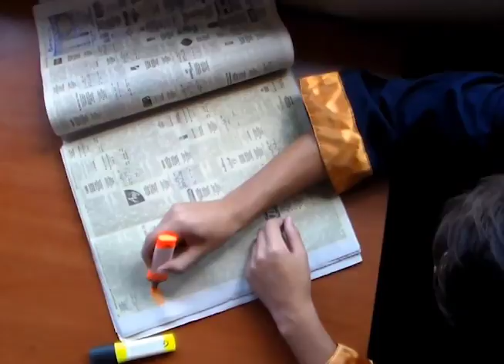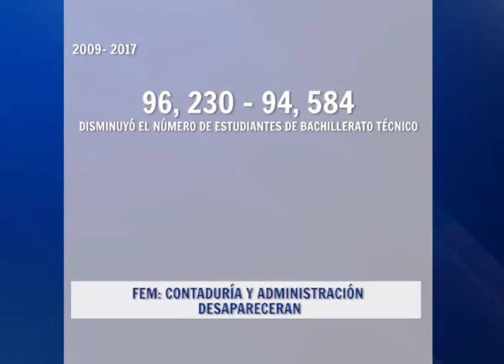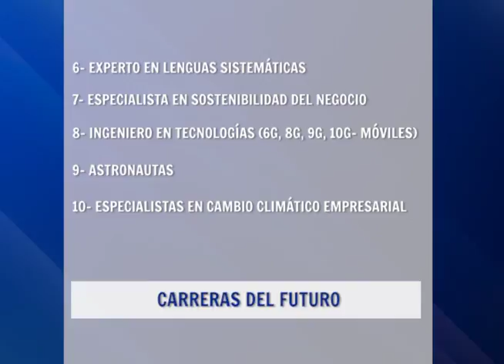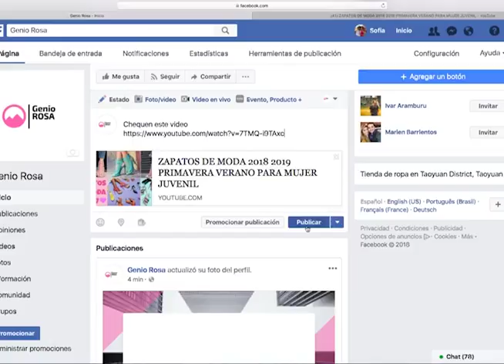NEGOCIOS HECHOS - NECESIDADES DE EMPLEO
Los jóvenes salvadoreños no están listos, ni se preparan, para ejercer los trabajados que predominan en el mundo en los próximos años, en Negocios Hechos, hablamos sobre esta situación que afecta a más de 10,000 jóvenes que se gradúan cada año de las universidades.